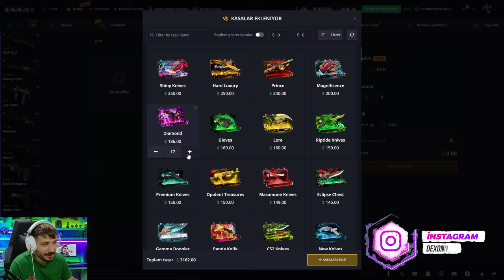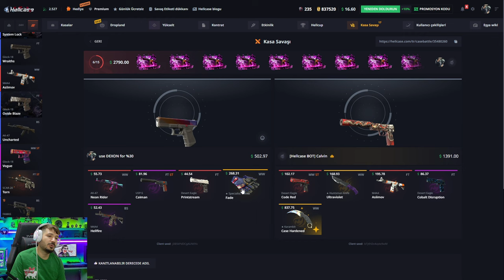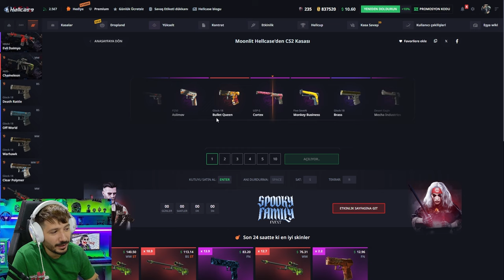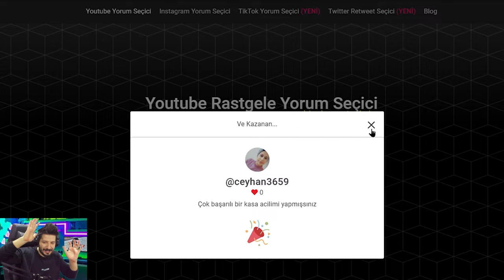KASADAN YENI PANDORA ELDIVEN CIKTI Hellcase Promo Code giveaway